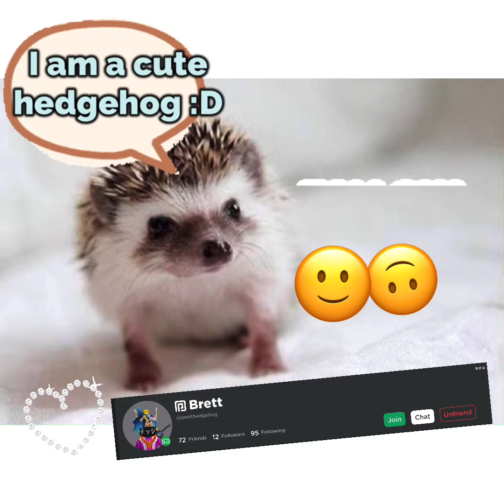Playing islands (Roblox) (KYOJUNE joined)